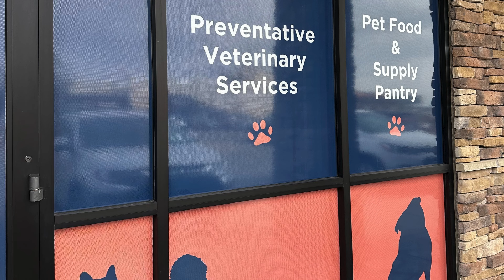Stransky Veterinary Center